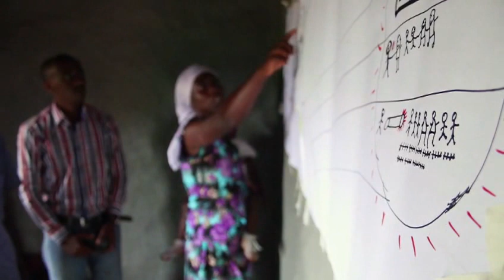Rwanda: Fighting poverty with equality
Rwanda is the first country in the world where women hold a parliamentary majority and new laws have given women rights to land, employment opportunities and education. Now, in the most remote parts of the country, gender equality is going a long way to reducing poverty.